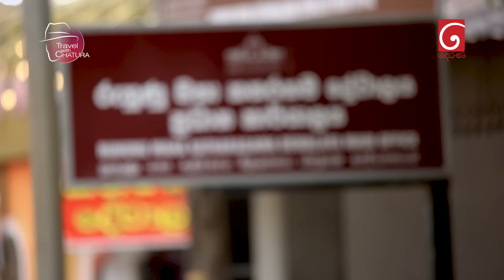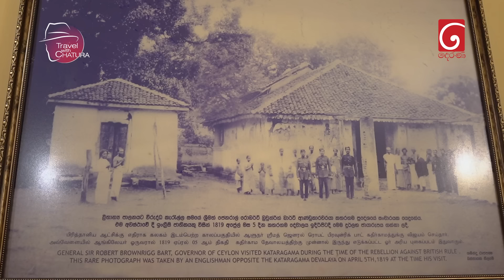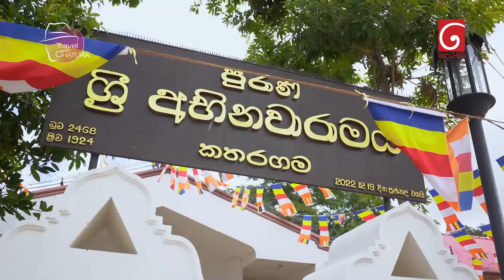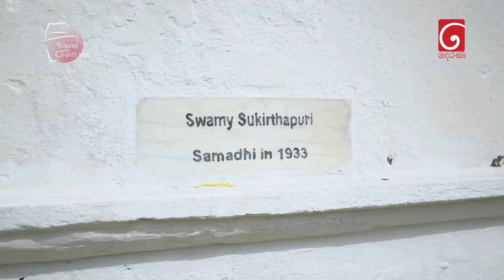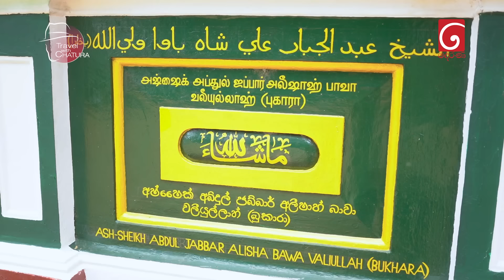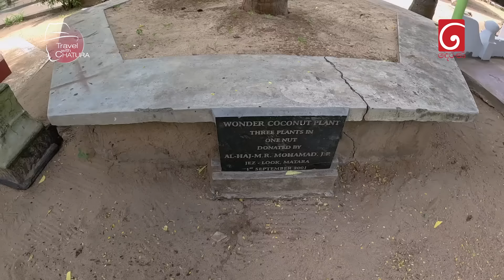කතරගම | Katharagama | கதிர்காமம் | Travel with Chatura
Travel with Chatura |
ඉදිරිපත් කිරීම හා විධායක අධ්‍යක්ෂණය - චතුර අල්විස්
කැමරාකරණය - තිළිණ ගුණරත්න / චමත් සවිත්‍ර
සංස්කරණය - නදිෂ මද්දුමගේ
ඩ්‍රෝන් කැමරා - රුචිර ගමගේ